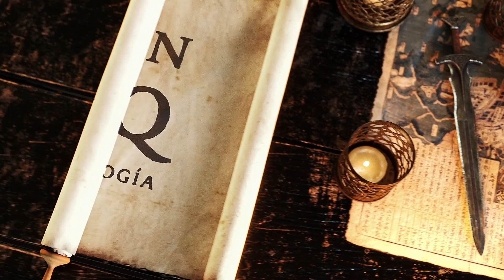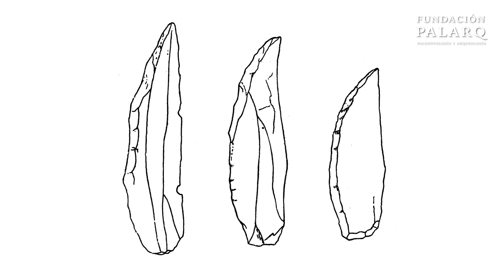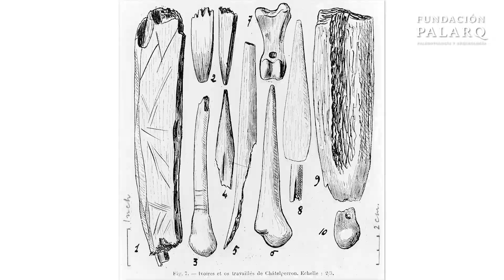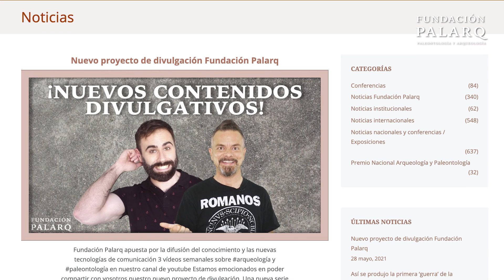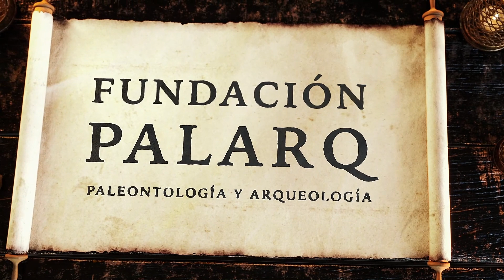Châtelperroniense: una cultura lítica muy curiosa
En este emocionante vídeo exploraremos la cultura e industria lítica Chatelperroniense, surgida durante la compleja transición del Paleolítico medio al superior. Desde la localidad de Châtelperron en Francia hasta el yacimiento vizcaíno de Aranbaltza en España, descubriremos cómo esta cultura se destaca por su característica pieza emblemática, el cuchillo de Châtelperron, utilizado como lanza o cuchillo. Veremos cómo esta industria evoluciona a partir del fondo musteriense y se influencia con elementos auriñacienses y del Paleolítico superior, incluyendo ornamentaciones y pigmentos. A través de hallazgos recientes, debatiremos su naturaleza y significado en la transición del Paleolítico Medio al Superior y la posible interacción entre neandertales y humanos modernos. ¡Acompáñanos en este apasionante viaje a través de la prehistoria y la arqueología en colaboración con la Fundación Palarq!